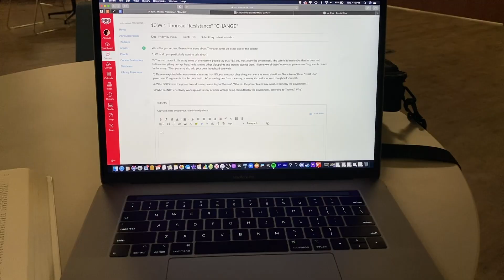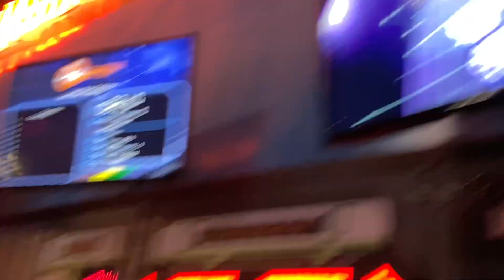So Beautiful You'll Fall Asleep